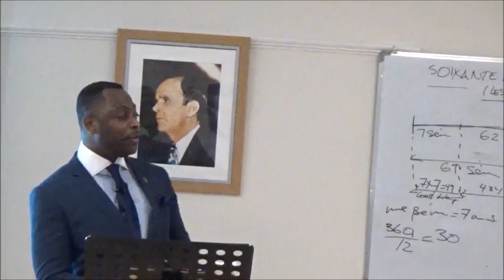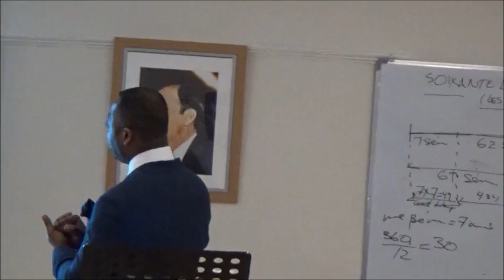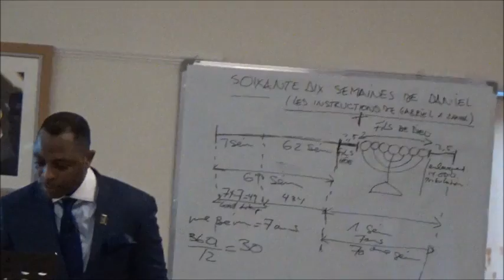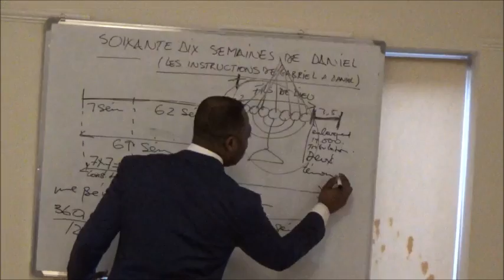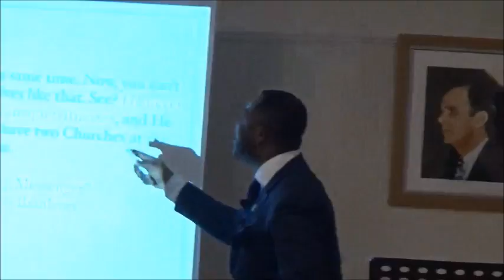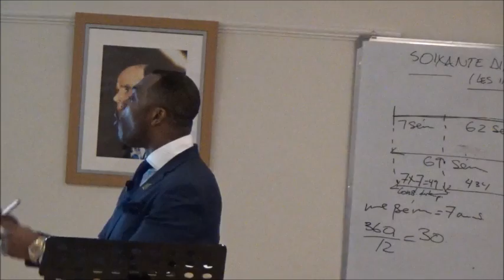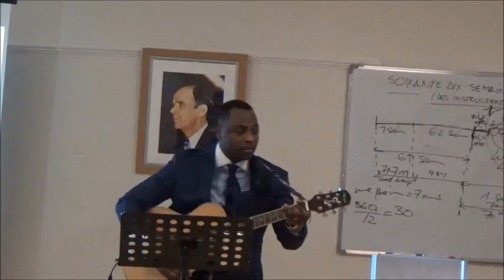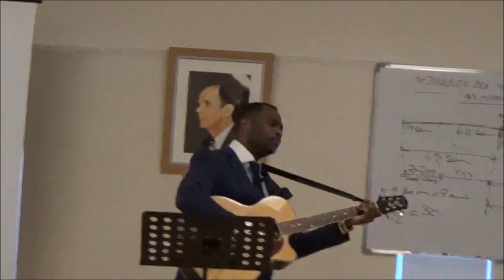LES SOIXANTE DIX SEMAINES DE DANIEL Les instructionS de Gabriel a Daniel 2